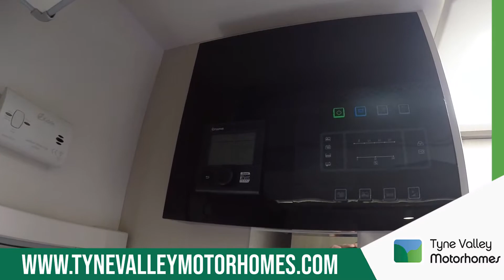2019 Chausson Flash 757